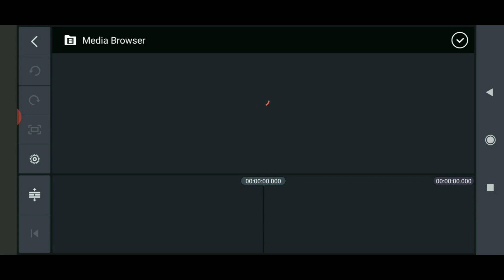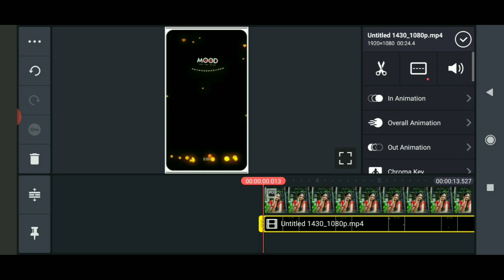Awesome video editing kinemaster in Telugu ll by Ravi Telugu Editz